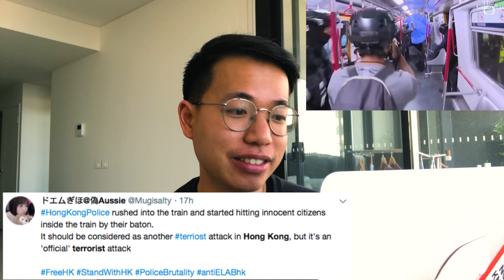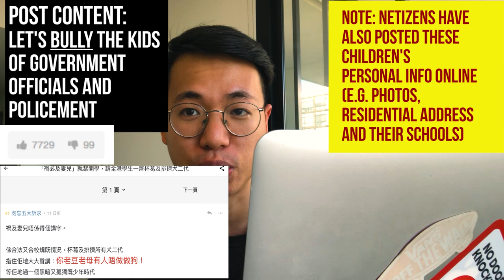[HK PROTEST/TERRORISM TRUTH?!🇭🇰] A Hong Konger Says: PROTESTERS NEED TO STOP.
Hi all, I would've thought I would just stop talking about about the HK protests after my last video, but after the absurd claim from the protesters of Hong Kong police's "terrorist attack" at Prince Edward MTR station last night, I just want to shed some light on this and share what has really happened beforehand.

Just while they were "fighting for democracy", do the protesters have the right to interrupt millions of people who are going to use these trains every single day, or the tourists/businessmen who are flying through HK airport? My point is, if you can't do the time, don't do the crime.